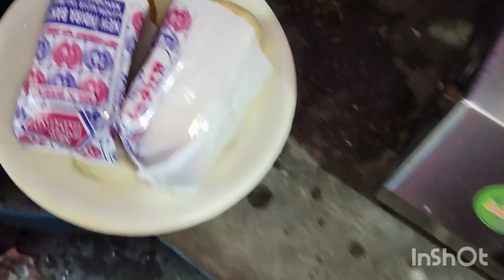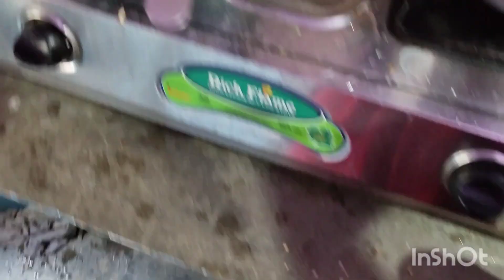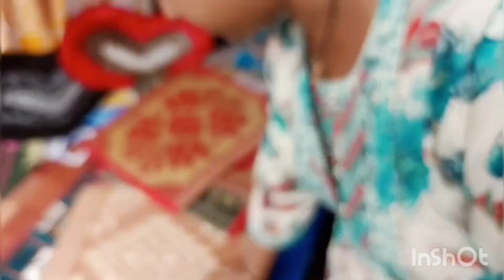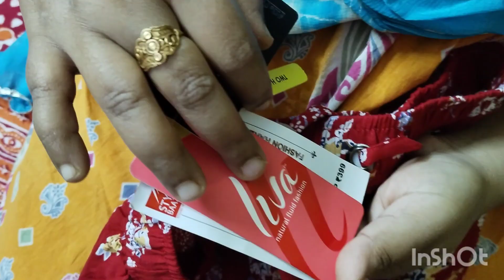শীতের নতুন সবজি দিয়ে একটা মিক্স সবজি বানালাম 🤤। Notun akta gold ar jewellery banalam🤑!vlog